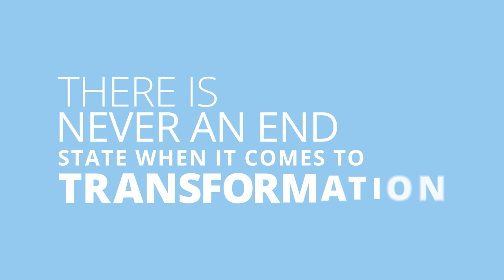Golden Agri-Resources puts data in the hands of field-workers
An interview with Hong Zhou Wong of Golden Agri-Resources on how the business drives efficiency through data capability.